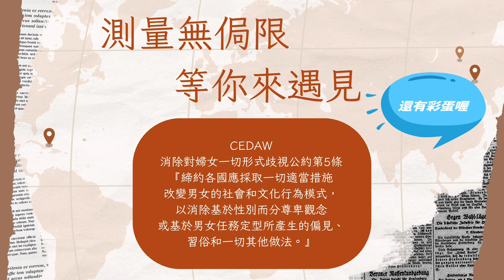測量無侷限─歡迎來遇見【蘆竹地政CEDAW案例宣導】